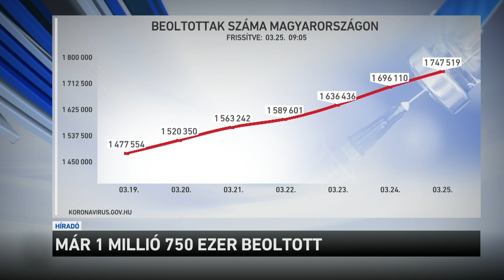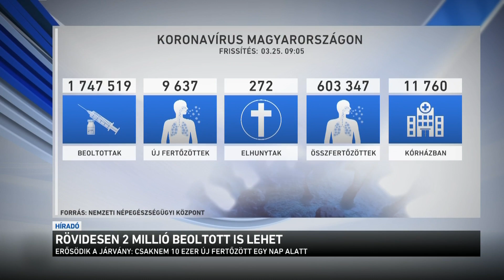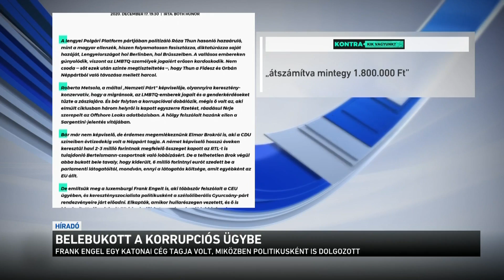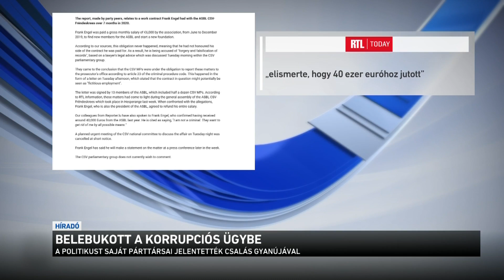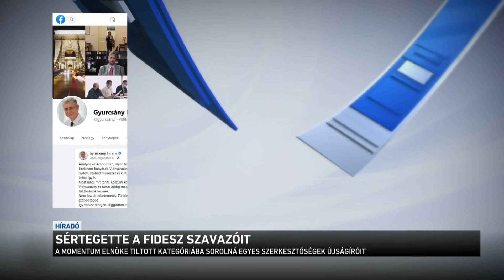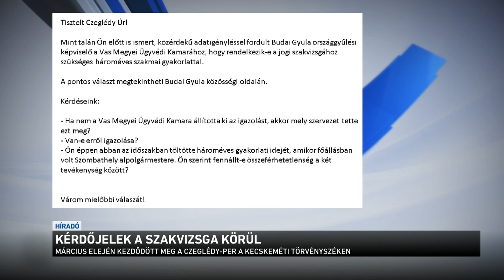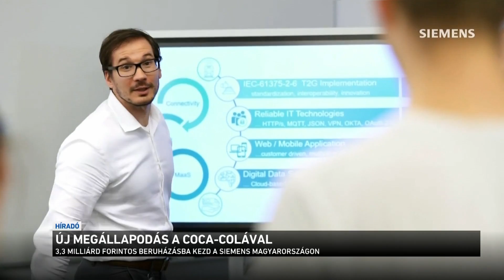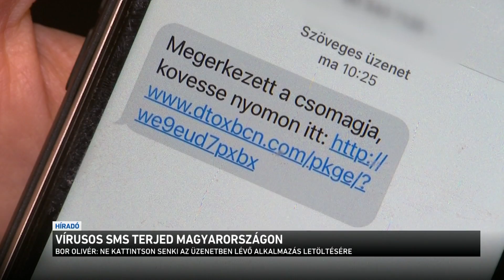Híradó 2021.03.25. 19:30